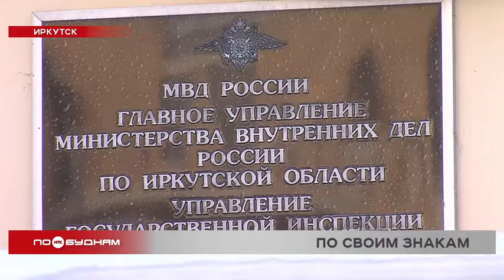"Автохам": выпуск 336. Иркутяне упорно не замечают некоторые дорожные знаки в городе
Жизни двух человек трагически оборвались при столкновении двух иномарок в Эхирит-Булагатском районе. Всё произошло на автодороге Иркутск – Жигалово. Также в результате ДТП с незначительными травмами в больницу доставили малолетнего пассажира одной из машин. Ребёнок находился в удерживающем кресле. Это и спасло ему жизнь.

Жизни многих людей могли быть спасены, если бы водители всегда и без исключений выполняли требования дорожных знаков. Почему такая очевидная истина не очевидна для многих автомобилистов Иркутска, узнаете в очередном выпуске рубрики «Автохам».

Резкие манёвры на перекрёстке улиц Клары Цеткин и Пушкина в Иркутске особо скоростным водителям приходится прерывать. Чтобы избежать ДТП. Для кого-то тайна, для кого-то секрет Полишинеля, но движение на этой улице двустороннее. Об этом свидетельствуют знаки «Уступи дорогу» по обеим сторонам проезжей части. Но они либо крайне неприметные, либо на них просто никто не смотрит.

Поэтому с утра движение здесь, как по волшебству, направляется лишь в одну сторону. Все спешат на работу и учебу. Но это не повод нарушать правила дорожного движения. Даже несмотря на небольшую скорость, последствия такой езды могут быть серьёзными.

ИВАН МАЛАХОВ, старший инспектор по пропаганде БДД ГИБДД по Иркутской области:

«С начала года на территории Иркутской области произошло 14 дорожно-транспортных происшествий, в которых водители нарушили требования дорожных знаков. В данных ДТП 21 человек получил травму, в том числе 5 несовершеннолетних. Следует отметить, что нарушения данного вида наблюдаются чаще всего, когда участники дорожного движения проезжают перекрёстки. Один водитель не предоставляет другому преимущество, вследствие чего происходит совершение дорожно-транспортного происшествия».

Проиллюстрировать это можно с помощью перекрёстка улиц Гаврилова и Сурикова. Машины, которые двигаются в сторону старого Ангарского моста, имеют преимущество и при развороте. Потому что у них главная дорога. И чаще водители здесь всё-таки уступают проезд, но, как и везде, найдутся свои антигерои. Едут вперёд, не глядя на предписывающий знак. Как, впрочем, и на все остальные. А ведь есть участки, где вообще нет никаких знаков, даже приоритетности.

ОЛЕГ ФЁДОРОВ, корреспондент:

«Знаки приоритетности всего лишь несколько упорядочивают некоторые правила дорожного движения. Но что делать, если их вообще нет? Разберём на примере обычного Т-образного перекрёстка. Это равнозначный перекрёсток с отсутствием знаков приоритета. Здесь действует лишь одно правило – правило правой руки или помехи справа. То есть каждый водитель должен уступать тому, кто находится справа от него. Это позволит избежать аварийной ситуации».

С момента появления автомобилей, а вслед за ними первых аварий, появились и дорожные знаки. Почти 120 лет они предупреждают водителей о необходимости выполнить тот или иной манёвр. И за это время, кажется, произошло слишком много трагедий, чтобы продолжать их игнорировать.